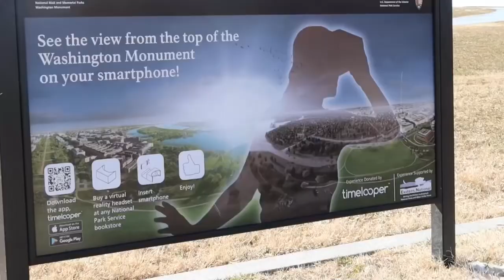MP Edits - YT ( Yovani_O ) Party In The USA🇺🇸🇺🇸 2021 Project || Editing By: Gustavo Molina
All Editing Done By:
(© Gustavo Molina ©)
|| Work Example Use Only ||

This is a Project i worked on back in 2021 for a small Youtuber/Real Estate Agent from Fredericksburg Virginia.
Using Filmora 9 on my Skytech Legacy 2.

- In this Vlog he filmed just another day visiting the United States Washington DC Capitol.

Time To Complete: 10 Hours Maybe More Or Less depeding on how much Raw footage and cutting there is.